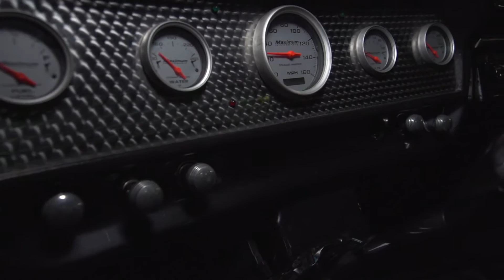1967 CHEVROLET CHEVELLE SS